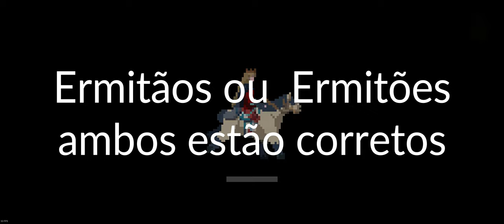🔵 Tutorial - O SINO (como usar / pra que serve o sino) - Kingdom Two Crowns???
"Yo Choombas"...

Vamos conversar sobre o SINO em Kingdom Two Crowns - como usar, pra que serve e a melhor estratégia.

00:00 - Introdução
01:02 - quando e como usar o sino?
02:33 - Quantos entram no barco?
03:59 - Ermitãos e o Cachorro

SPECS